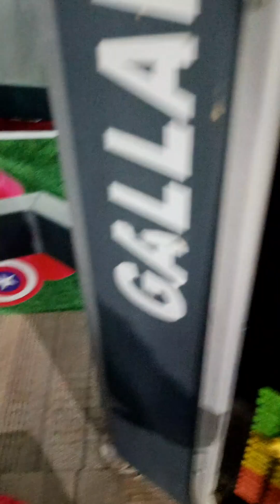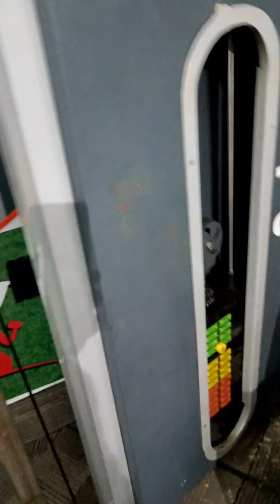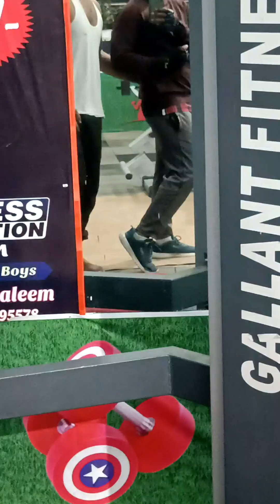Tricep full exercise 💪